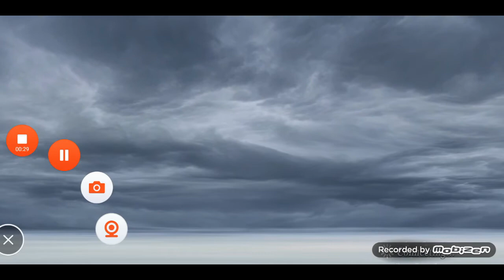DFFOO The Power of Ignorance LC Gacha Banner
FFRK Code Friend : 2oDM
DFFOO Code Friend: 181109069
Steam: JIRAWAT5663
Spec Laptop
CPU: Intel Core i7 4700HQ
Ram: Kingston 8GB
VGA: Geforce GT 740M
Harddisk : 750 GB